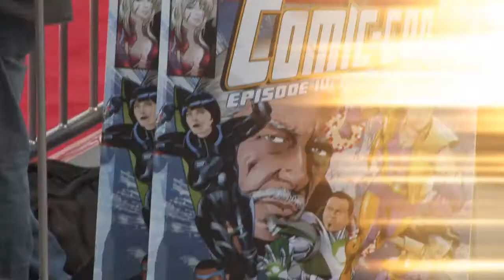On The Carpet with Comic-Con Episode 4: A Fan's Hope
Jessica hits the red carpet to ask our heroes an all-important question...

Shot and edited by Ryan Magrish